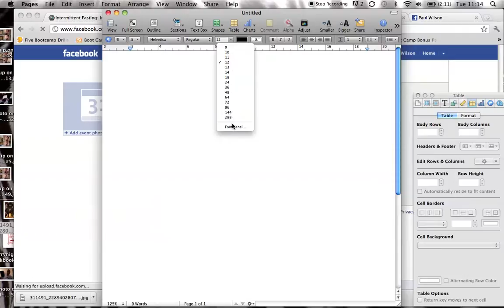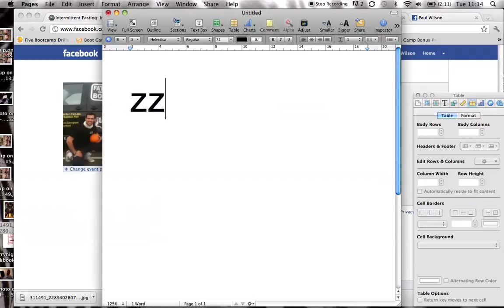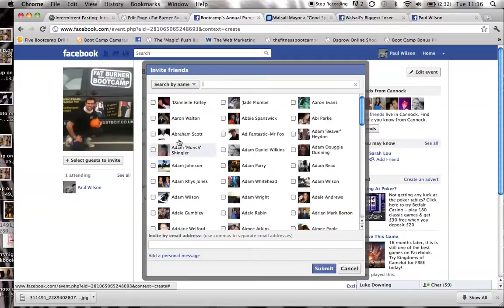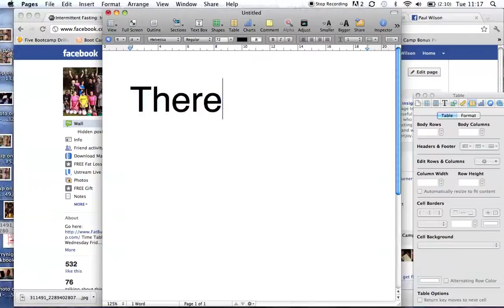Screen Recording 5